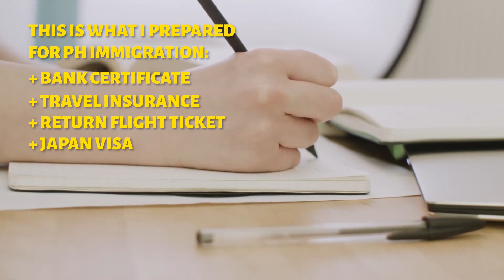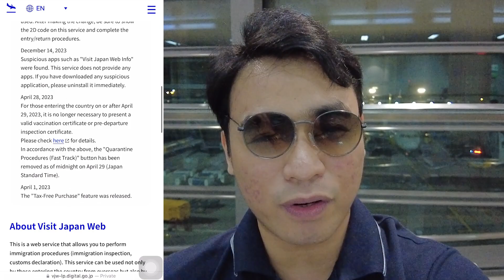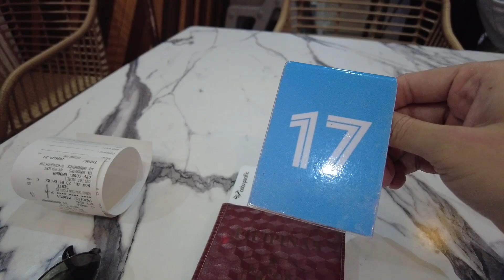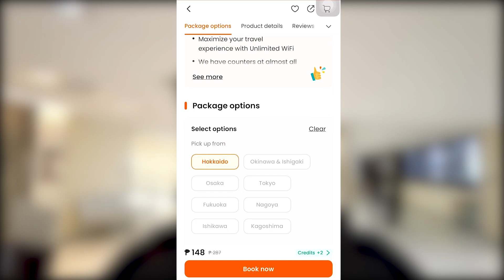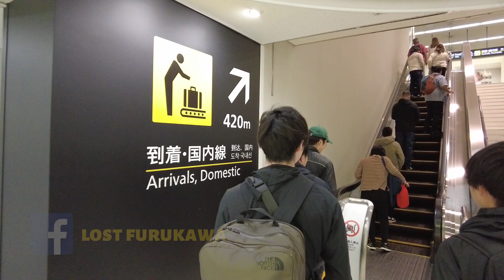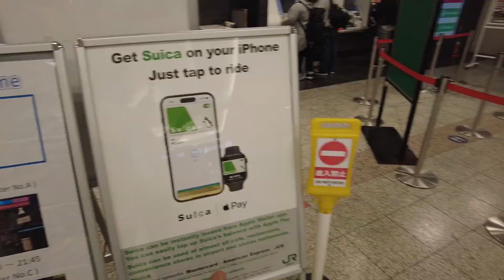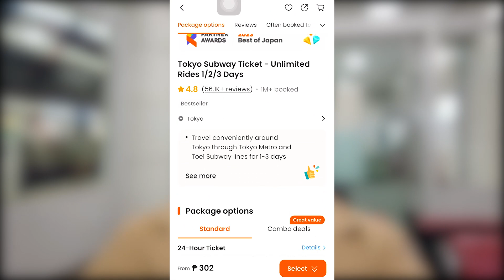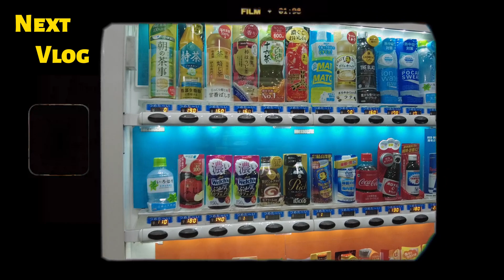FLYING FROM MANILA TO TOKYO? ✈️ MUST KNOW FOR FILIPINOS 🇯🇵 | Lost Furukawa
Tokyo Japan 2023 Vlog #1

こんにちは！

Traveling to Tokyo, Japan 🇯🇵 soon? Here’s everything you need to know before you go, from entry requirements to the current regulations on the ground. This is your ultimate travel guide for solo and first-time travelers going to Tokyo, Japan! Enjoy!

Join me as I fly solo from Manila to Tokyo, Japan via Cebu Pacific.

Airfare: (₱14,470.23 for 1 person)
Roundtrip ticket MNL - NRT - MNL

Travel Insurance: (₱536.04 for 6 days)
Nomad Insurance